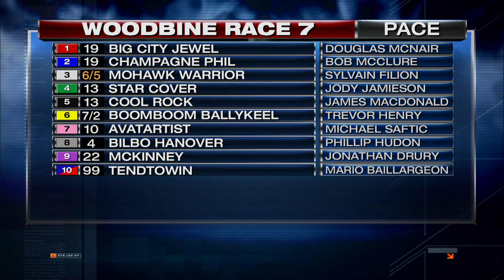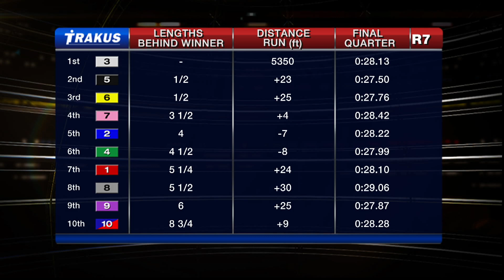Woodbine, Sbred, Jan. 23, 2016 Race 7